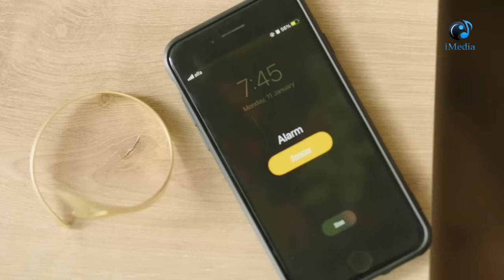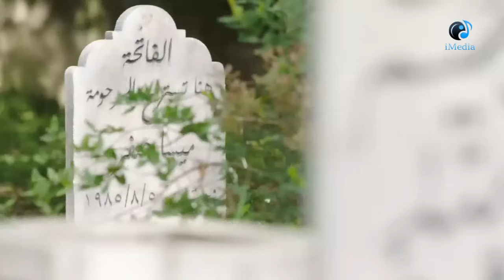الحلقة الاولى مسلسل الاقوياء |AL AQWYA2 EPS 01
في إطار رومانسي - تشويقي، تدور الأحداث عمل الشرطة القضائية في ملاحقة عمليات الخطف والقتل والانتقام، ويتضمن أيضا قصة حب بين الضابط وائل الديب ومروة.
ريم نصر الدين
  (مروة)

كارلوس عازار
  (وائل ديب)

صفاء سلطان
  (مايسة)

يوسف حداد
  (نديم)

ختام اللحام
  (الست هدى)

ساندي فرح حكيم
  (كلارا)
يارا الدولاني

وليم الرموز
  (كريم)

خالد السيد

ميشال أضباشي

زياد صليبا

منى كريم

عادل شديد

نور غندور
  ( هبة )

شادي قاسم